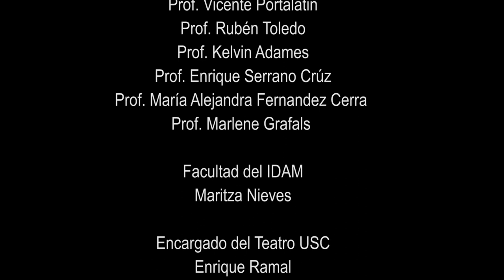María Guevara: Back to the Blues Concert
Les presento mi concierto de graduación.
Les quiero agradecer a todos los que se  sintonizaron para ver mi concierto. Muchas gracias. Al igual un agradecimiento especial a las personas que me ayudaron a montar el concierto, me prepararon y apoyaron en éste proyecto y logro académico a mi...

Músicos:
Jesús Martínez - trompeta
Cristopher Calderon - bajo
Ernesto Busigo - piano
Ismael Sánchez - guitarra eléctrica

Voz solista:
Luis Dávila

Coristas:
María Rivera, Mónica Crúz, Glorimar Sánchez

Directora del Instituto de Artes Musicales y coordinadora del Recital:
Profesora Annelsa Castro

Profesores:
Prof. Vicente Portalatin
Prof. Rubén Toledo
Prof. Kelvin Adames
Prof. Enrique Serrano Crúz
Profesora María Alejandra Fernandez Cerra
Profesora Marlene Grafals - Profesora y Asesora del Recital

Facultad del IDAM:
Maritza Nieves

Director Teatro USC:
Enrique Ramal

Técnico de Sonido:
Alexander Valentín

Iluminación y Proyección:
Curso PME 210 Prof. Ricardo Castrodad

Grabación:
José Rodriguez Chiclana

Stage Manager:
Sigrid Piñero

Fotógrafa:
Kelly Leal

Arte del Bombo:
Roberto Colón
José A Guevara

Ujieres:
Luis Torres
Luis A. Torres Reyes

Auspiciadores:
Instituto de Artes Músicales

Instituto de Artes Musicales

Universidad del Sagrado Corazón